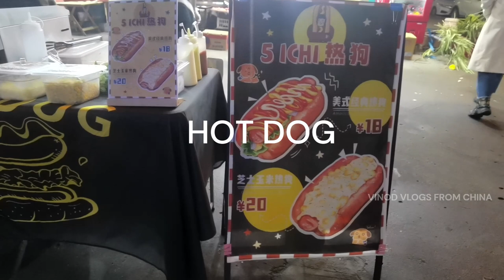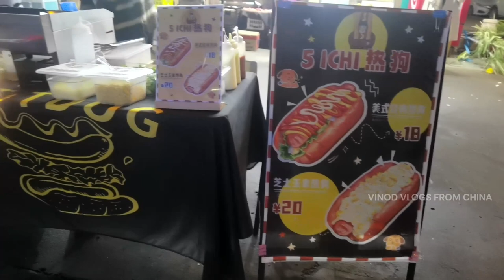FUNNY HOTDOG GIRL & BOY || VINOD VLOGS FROM CHINA